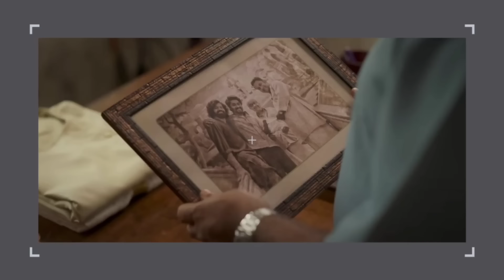Varshangalkku Shesham Movie Review Telugu | Sony Liv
Here is the review of varshangalkku shesham telugu dubbed movie, starring Pranav Mohanlal and Dhyan Sreenivasan in the lead roles, along with Nivin Pauly, Kalyani Priyadarshan, directed by Vineeth Sreenivasan

varshangalkku shesham review,
varshangalkku shesham movie review
varshangalkku shesham telugu movie review,
varshangalkku shesham review telugu,
varshangalkku shesham trailer,

Movie Matters.